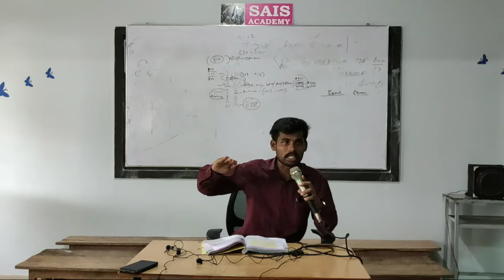7th Tamil 01